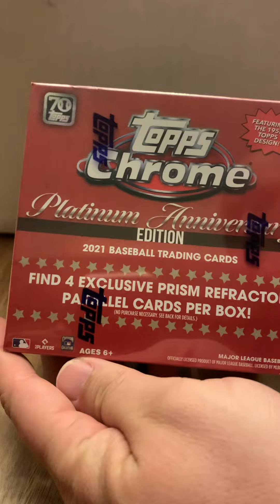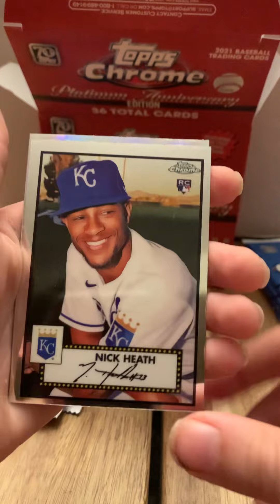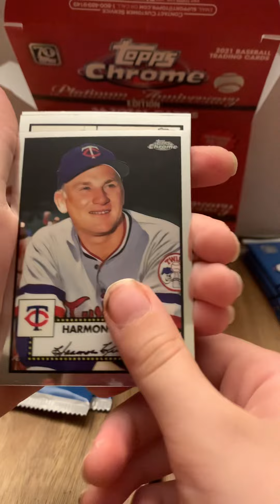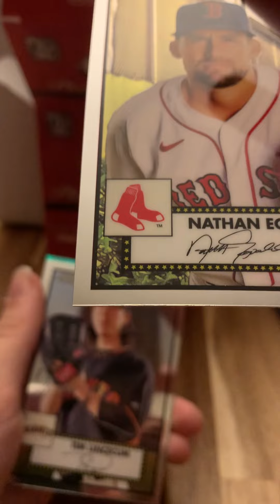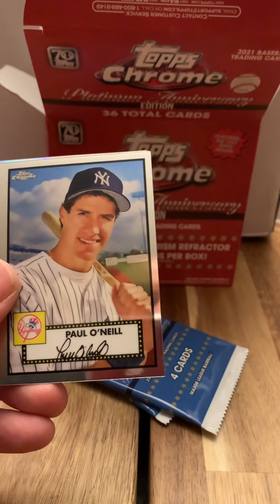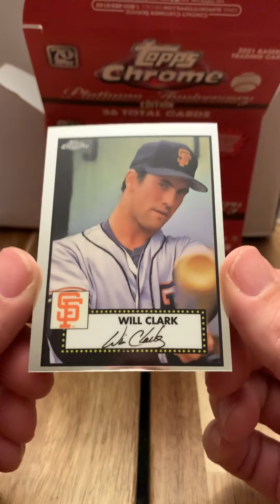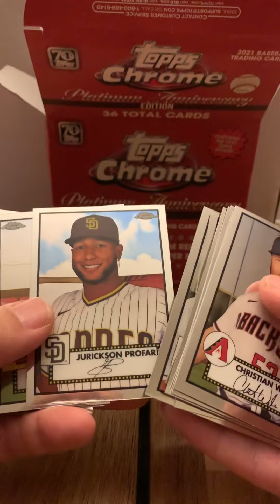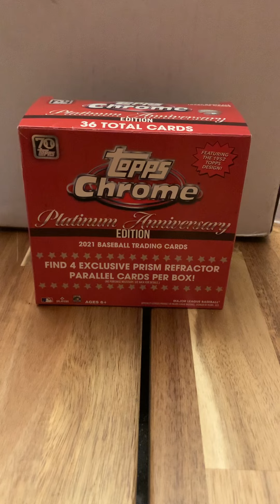2021 Topps Chrome Platinum “Mega” Rip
Found this at Walmart at $54.99. Not terrible, not great.